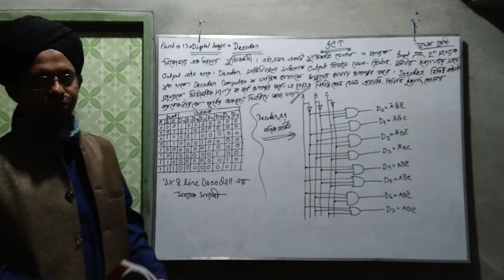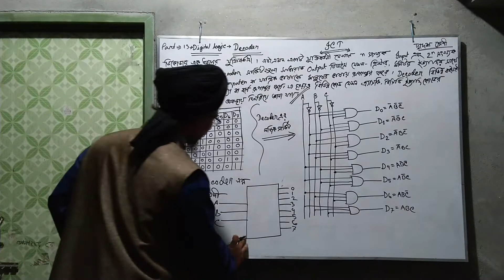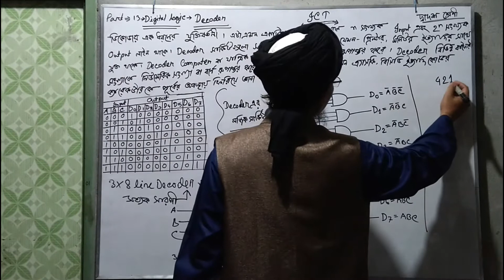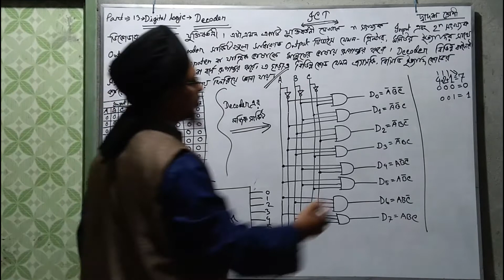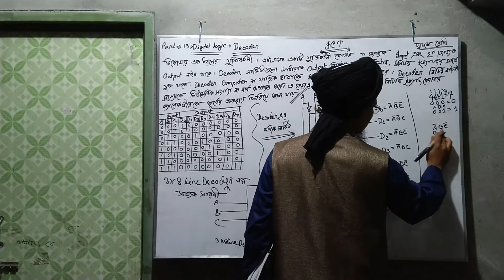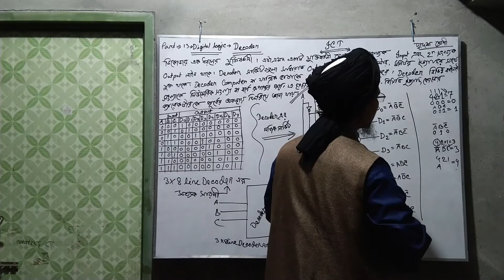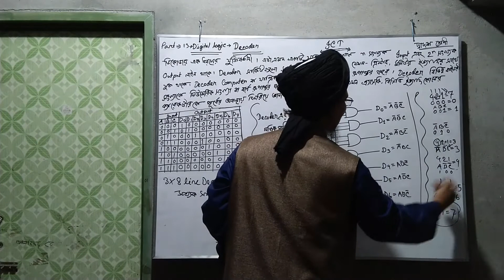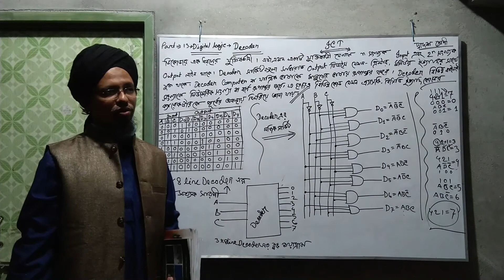Digital Logic: Decoder. Part 13/ Md.Fajlul Haque (Salim)ঢাকাদক্ষিণ বহুমুখী উচ্চ বিদ্যালয় ও কলেজ